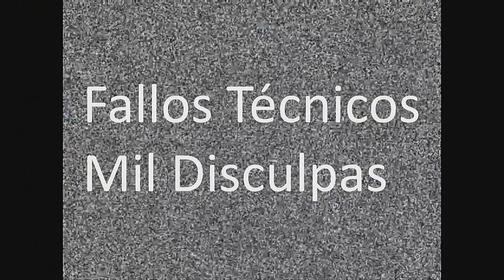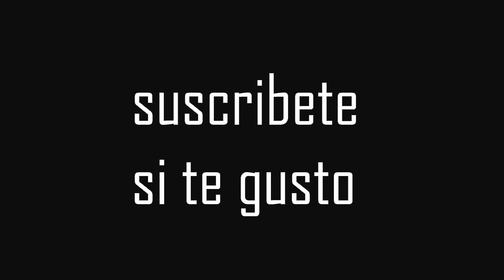RETO GOMITAS CHALLENGE FT CHOMY- EL SHOW DE NIKI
Espero se diviertan con este reto como yo lo hice aunque siempre pierdo me divierte y espero hacerte sonreír por lo menos una ves suscribete si te gusto ver en full HD para mejor experiencia